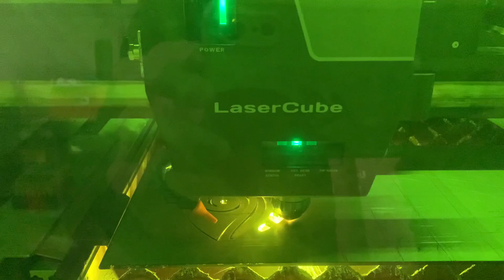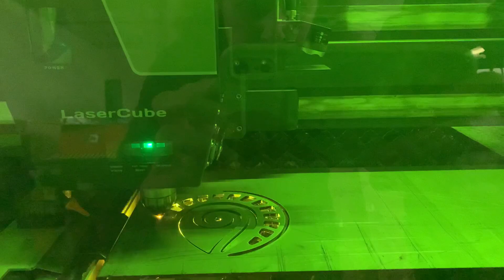Fiber Optic Laser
The IPG Laser Cube, a fiber optic laser, is the newest addition to our CNC cutting equipment suite; which includes a Bystronic CO2 Laser and a water jet.

The fiber optic laser cutting time is significantly faster than both the CO2 laser and water jet. The same part takes close to 10 minutes to cut on the water jet and 2 minutes to cut on the new laser cube.